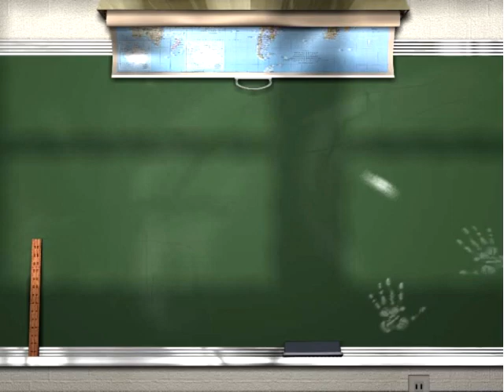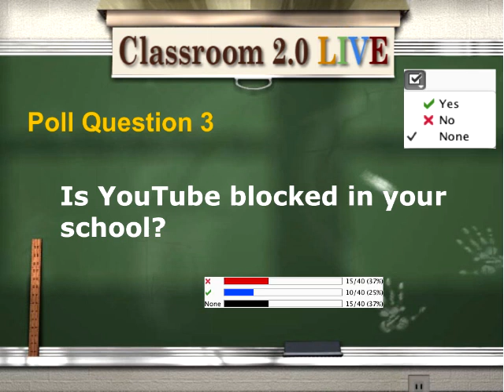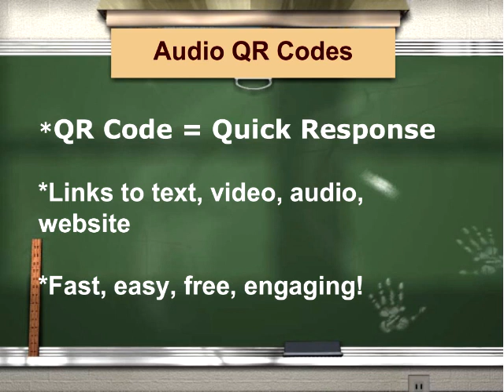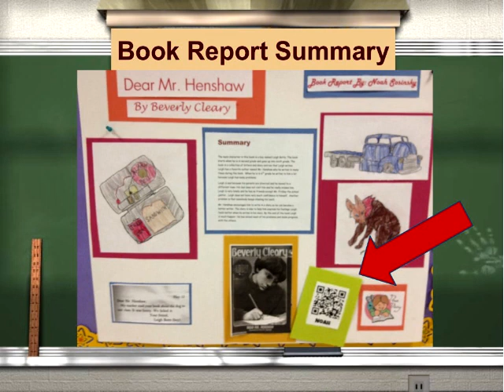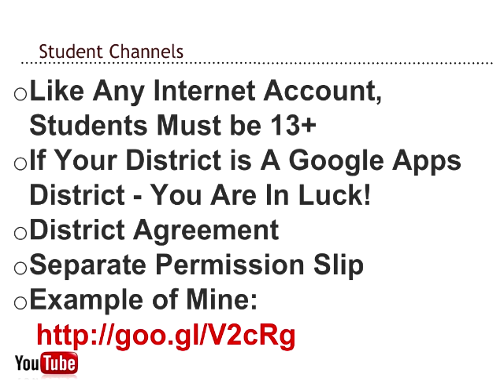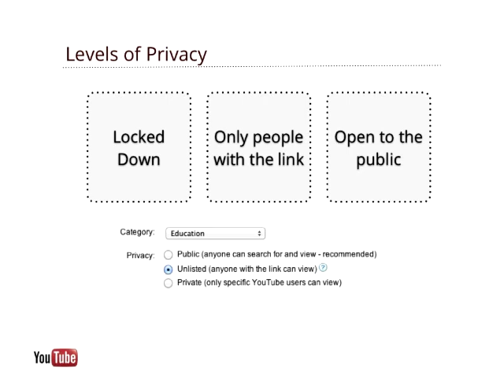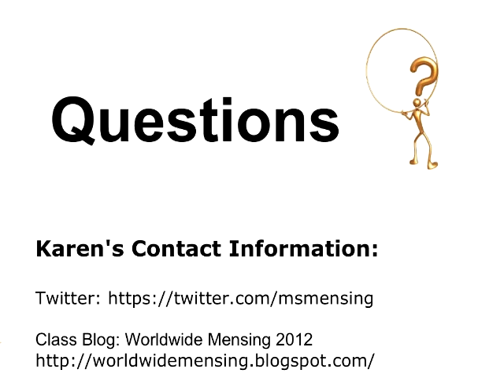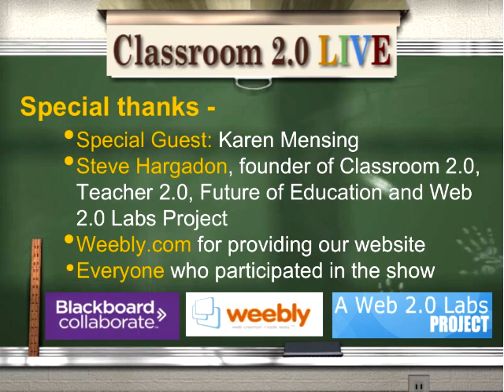Featured Teacher - Karen Mensing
Classroom 2.0 LIVE webinar, Oct. 6, 2012. Topic: A "Featured Teacher" session with Karen Mensing. Karen teaches at Sonoran Sky Elementary School in Phoenix, AZ. Karen will share the web tools she uses with students including 'You Tube Editing' and blogging with her students in the classroom.

Karen is a YouTube Star Teacher, Google Certified Teacher & Trainer, Self-Contained Gifted 2nd Grade Teacher. Passionate About Gifted Ed, Ed Tech & 21st Century Learning. Karen's class blogs: